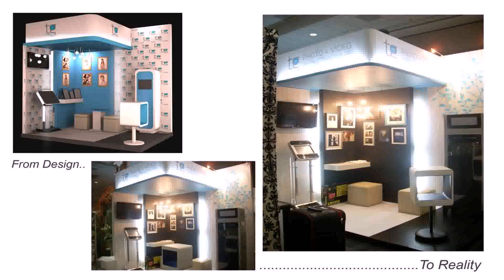Interior Designer In Laguna Philippines